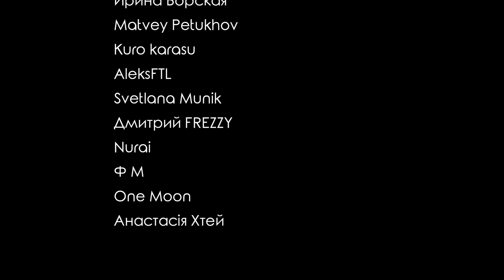Честная реакция на LILI's FILM — The Movie (with Lisa from Blackpink)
Внезапно реакция не на кей-поп, а просто на красивое перфоманс-видео с Лисой из Blackpink в главной роли. В общем, буду не столько слушать, сколько смотреть.

00:00 Вступление
02:34 Реакция на клип
05:40 Второе прослушивание

=== Новые K-pop-клипы ===